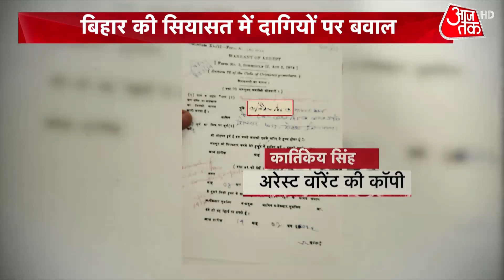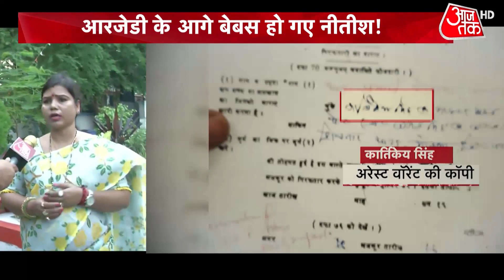Bihar Politics: ...जब लालू यादव से मिले नितीश कुमार | Nitish Kumar | Lalu Yadav | Kartikeya Singh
बिहार में नीतीश मंत्रिमंडल का विस्तार 16 अगस्त को किया गया. इसमें राजद के 16 विधायकों को शामिल किया गया है. इनमें राजद विधायक कार्तिकेय सिंह भी शामिल हैं, जिन्होंने कैबिनेट मंत्री के रूप में शपथ ली है. उन्हें 16 अगस्त को कोर्ट में सरेंडर करने का वारंट जारी किया गया था, लेकिन सरेंडर की बजाय उन्होंने 16 अगस्त को कैबिनेट मंत्री के रूप में शपथ ली.